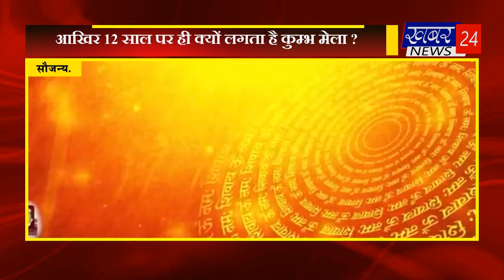कुंभ मेले का इतिहास | Special Report by-06-08-2024